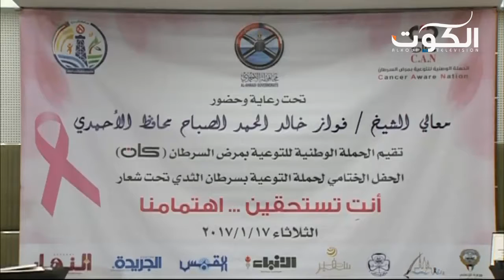اختتام فعاليات حملة التوعوية الثانية لمرض سرطان الثدي